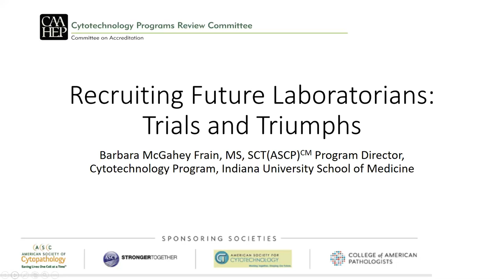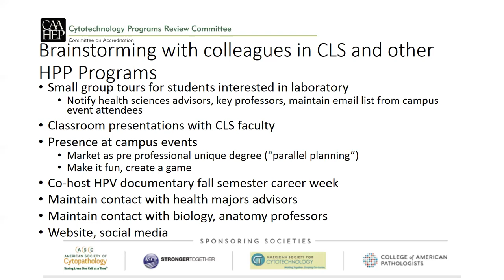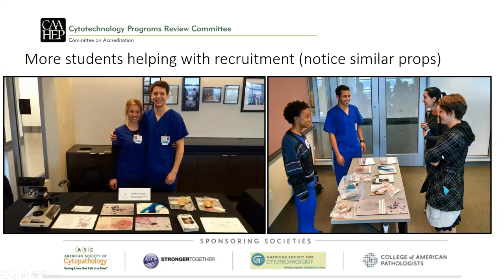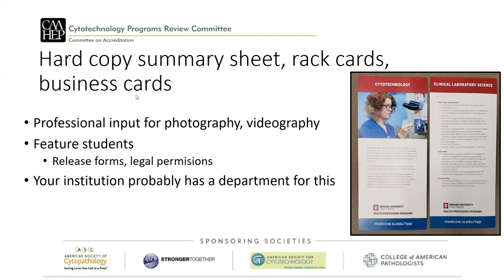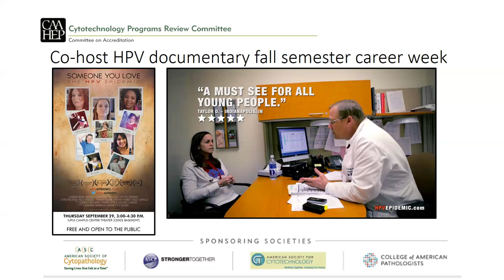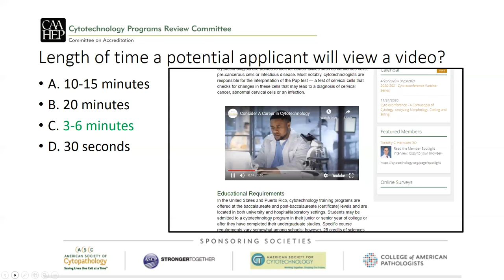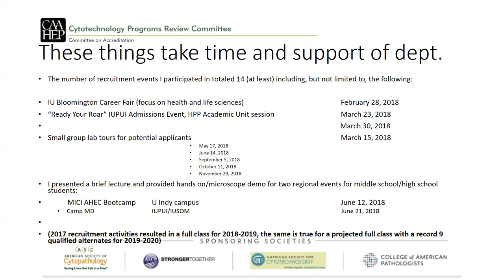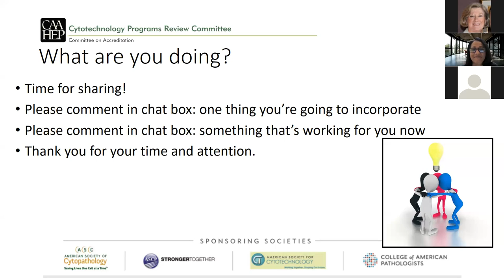Recruiting Future Laboratorians: Trials and Triumphs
Barbara McGahey Frain, MS, SCT(ASCP)CM
Assistant Clinical Professor
Program Director, Cytotechnology Program, Indiana University School of Medicine